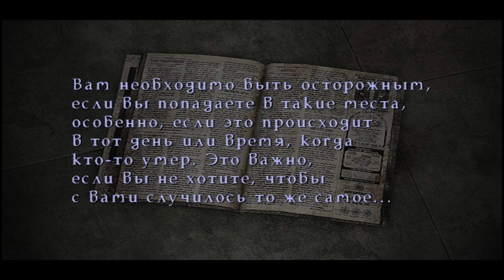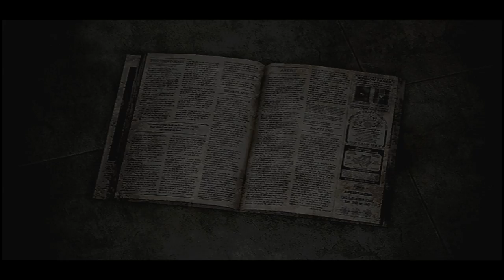Все тайны Silent Hill 3 - #3 Метро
Хизер
Клавдия
Дуглас Картланд

Лучший Хоррор
Silent Hill 3 Часть 3

PSN - HungrySK
Steam - hungrysk

Что можно посмотреть на моем канале:
Настольные игры
Музыкальные Видеоклипы

Мои любимые игры:

BloodBorne
BattleField
Retro Games (NES, SEGA, Super Nintendo)